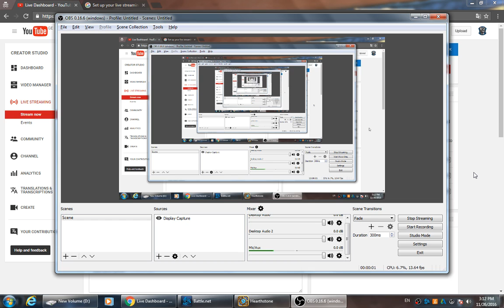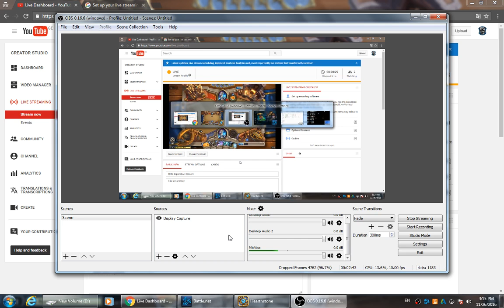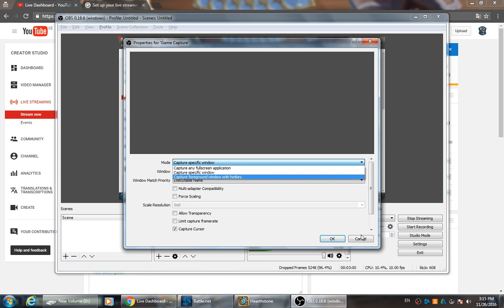IBSU Esport Live Stream